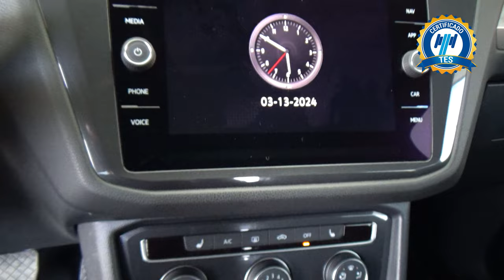Volkswagen / Tiguan / 2022 - 26226